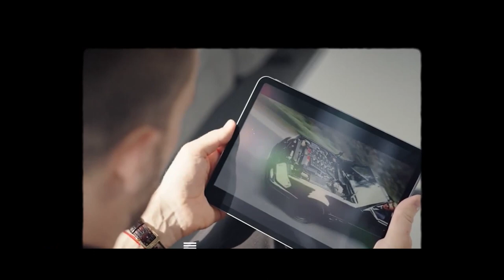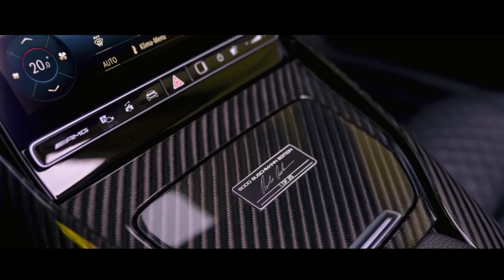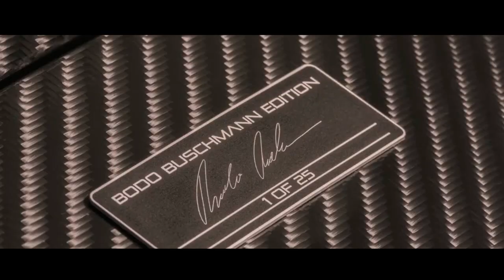MERCEDES AMG BRABUS SL 750